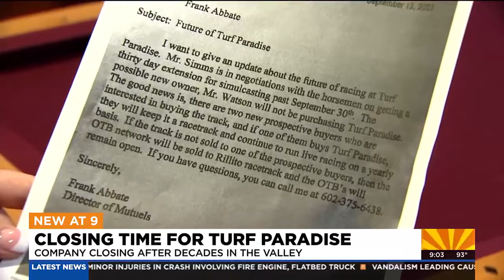Turf Paradise to close after decades in Arizona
The owner of Turf Paradise, Jerry Simms, announced on Monday that he is retiring to spend more time with his family.